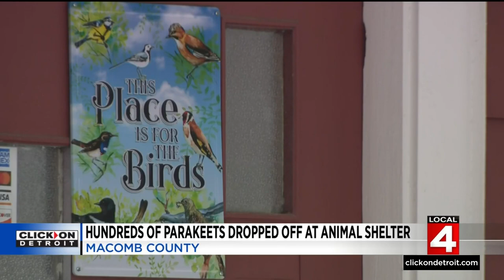Son of animal hoarder surrenders 837 parakeets to animal rescue in Macomb County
An animal rescue in Macomb County is overwhelmed after the son of an animal hoarder dropped off hundreds of parakeets just before Christmas.